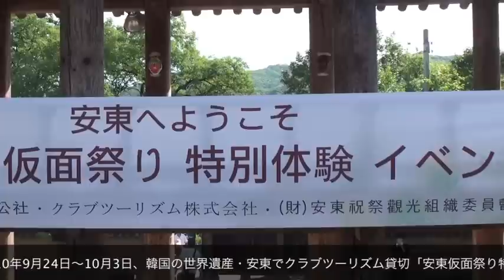【クラブツーリズム 安東仮面祭り オリジナルイベント】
2010年9月24日～10月3日、韓国世界遺産・安東でクラブツーリズム貸切 「安東仮面祭り特別体験イベント」が開催されました。
自分だけのオリジナルの仮面を作成し、皆で輪になって楽しく踊ります♪